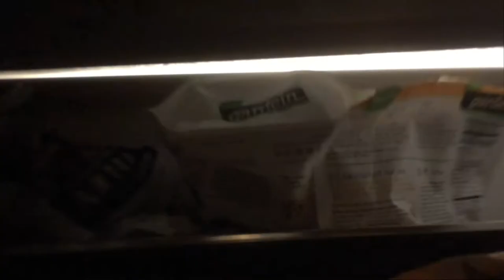SCRUB DIARIES ft. POUYA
THE VLOG
Episode 1
Portland, OR